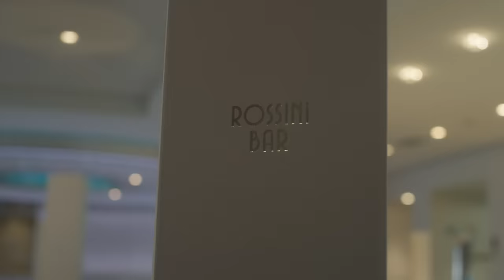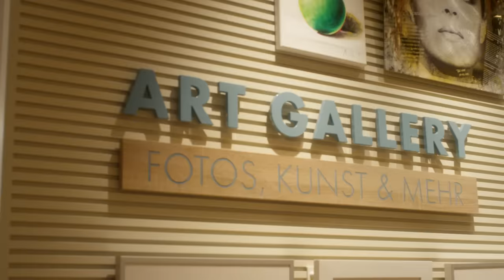AIDAnova Schiffsrundgang ✅ Der große Rundgang mit Kapitän Boris Becker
Kapitän Boris Becker beim großen Schiffsrundgang auf AIDAnova. ✅ Endlich startet die Weihnachtsreise unserer neuen Kussmundschönheit und sowohl Gäste als auch Crew sind überglücklich, dass es endlich losgeht. Voller Stolz stellt euch der Kapitän sein neues Baby ganz persönlich vor.

AIDA bietet Kreuzfahrten nach Nordamerika, Nordeuropa, Westeuropa, Südostasien, Kanaren, Mittelmeer, Adria, Karibik, Ostsee, Orient, Indien und Dubai. Entdecke auf einer Kreuzfahrt mit unseren AIDA Schiffen die Welt, treffe alte und neue Freunde und gönne dir ein grenzenloses Verwöhnprogramm aus Wellness, kulinarischen Genüssen und Aktivität – einfach einen Urlaub mit einem Lächeln.